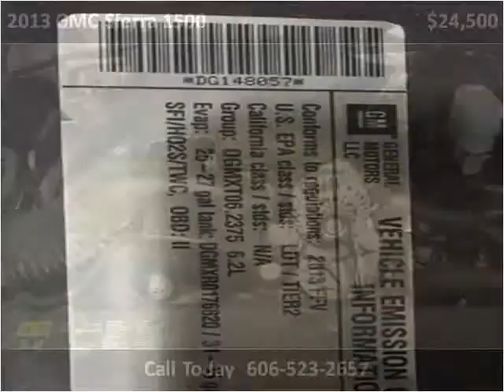2013 GMC Sierra 1500 Used Cars Corbin KY